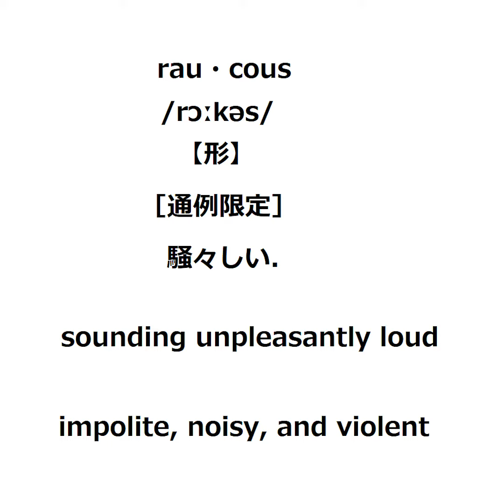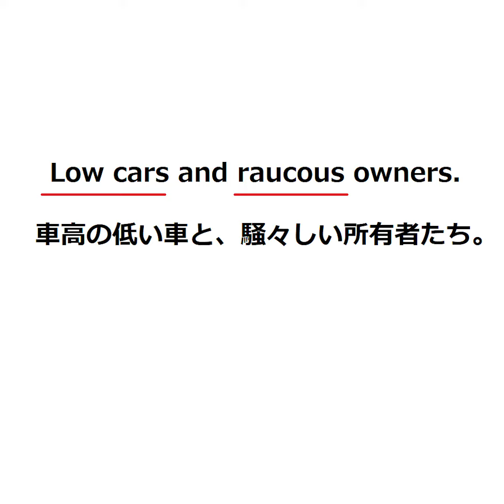raucousの覚え方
2020年の第一回に　condescending raucous emaciated fanatical　の選択肢で出てるよ。
SVLでいうとレベル11だから、そんなに難単語ってわけじゃないみたい。